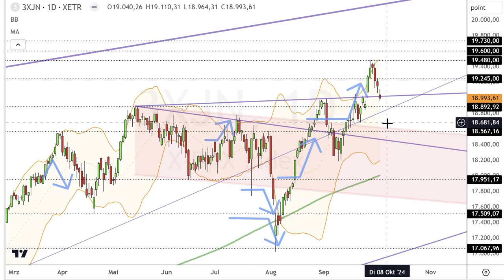Dax Analyse 04.10.2024